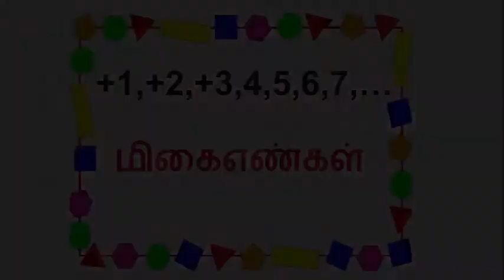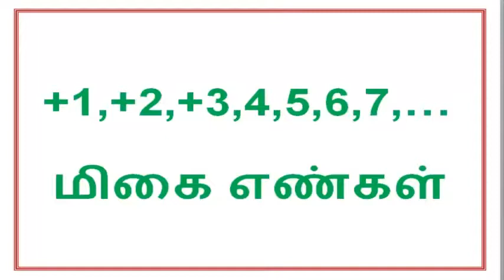POSITIVE NUMBERS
POSITIVE NUMBERS, VIRTUAL CLASSROOM